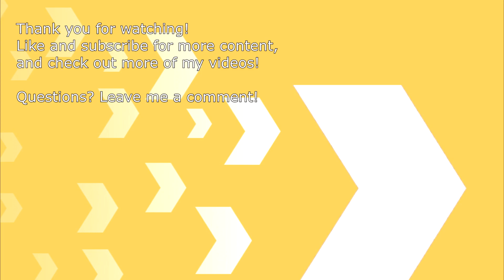2019 Blue Angels at the Alliance Airshow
After some complications with YouTube and some copyrighted music played during the performance, it's finally ready to upload! Today's video is for the Blue Angels 2019 Performance at the Alliance Airshow!

We get a unique perspective this time since one of the main planes and the spare plane was down, lending to a 5 plane show. At the end of the video, though, I've added some clips of the 6 plane show that they held the next day. Stick around for those!

As I mentioned at the top, I had to work around some copyrighted music played by the Blue Angels as part of their show. Luckily, as soon as any amount of jet noise is heard, the music is drowned out, so the effect is minimal, but there are still several parts left in where I film them far away, but the music is still audible. For those, I reduced the volume drastically to make everything too quiet to hear. Sorry about that!

Filmed with Sony HDR CX440 and Zoom H1 on 10/19/2019